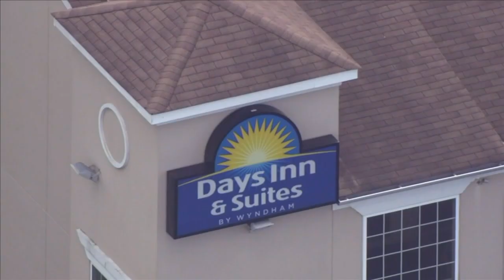Person arrested in connection with killing of Philadelphia police officer identified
An arrest has been made in connection with the killing of a Philadelphia police officer last week in a parking garage at Philadelphia International Airport.

Ofc. Richard Mendez, 50, died after he and another officer, 60-year-old Raul Ortiz, confronted several people breaking into a vehicle late Thursday night.

Mendez, who had been on the force for more than 20 years, was shot multiple times and was pronounced dead at the hospital.

The person arrested has been identified as 18-year-old Yobranny Martinez Fernandez of Camden County, New Jersey.